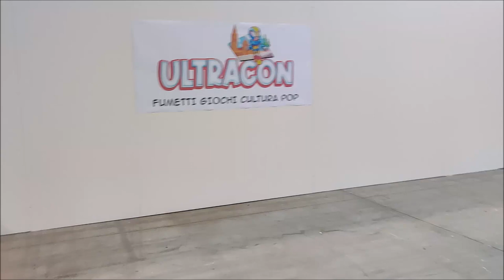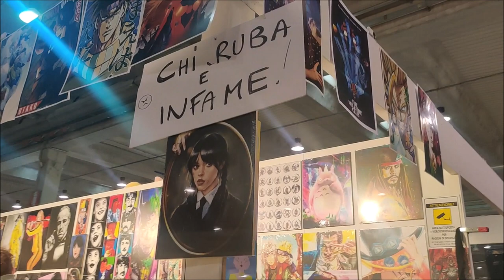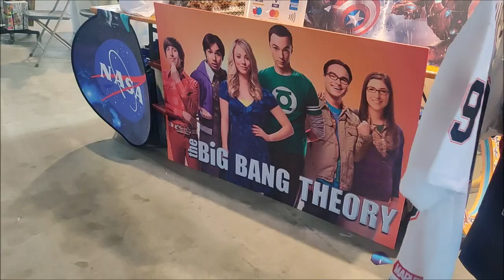ULTRACON 2023 - FIERA + EVENTI E CONCERTO GIORGIO VANNI CON NOVITA' FINALE!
In questo video vi portiamo alla prima edizione della fiera Ultracon dedicata al mondo games,cultura pop,fumetti e anche altre categorie che è possibile trovare all'interno della stessa,tra i temi film di cui Harry Potter,La Casa di Carta,Squid Game,Mercoledì e altro ancora... Nel video gli eventi di domenica 15 gennaio con Manuela Blanchard,Pietro Ubaldi,Emanuela Pacotto che spiegano come sono arrivati a doppiare tutte le voci dei cartoni e non solo. Nel finale del video le sigle dei cartoni cantate in live e soprattutto in prima fila dal mitico Giorgio Vanni. Come finale del video vi aspetterà una chicca finale,la novità 2023. Buona visione a tutti/e.

SUPPORTA UN CREATORE FORTNITE:

MARCOCERESA11

NOME SU PS4:

MarcoCeresa11